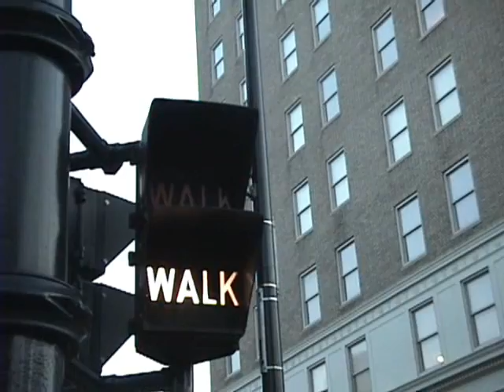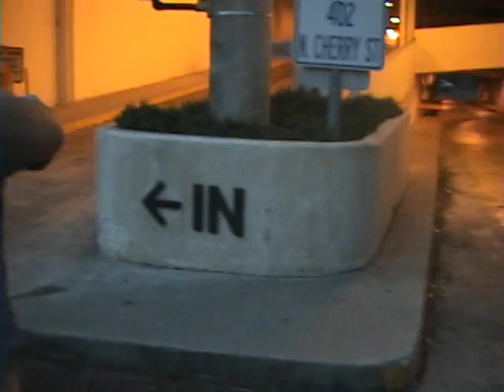BoxCar Racer - Elevator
Edited by Nick